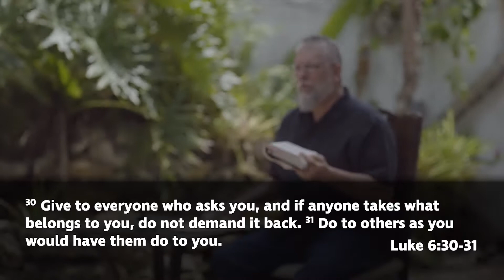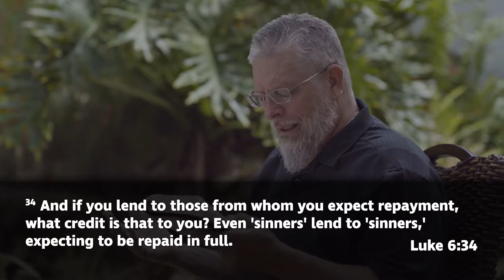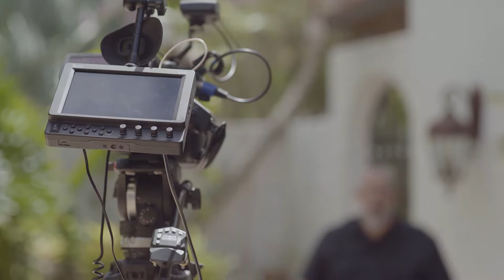3) Blessing like our Father Blesses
The Art of Blessing week three of small groups, Spring 2018